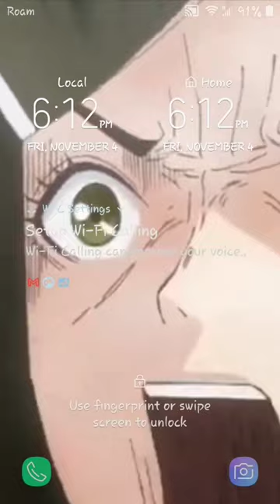When People Ask Me What My Lock Screen is blackstreet